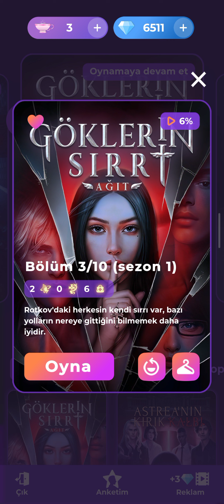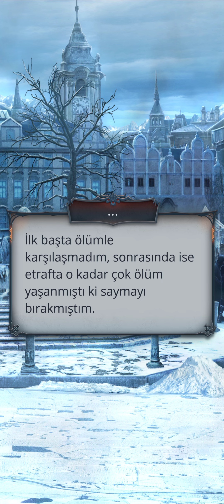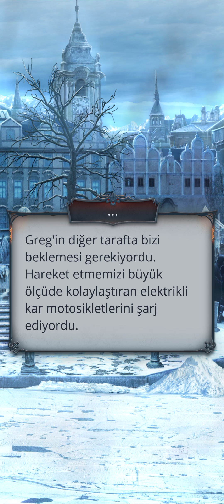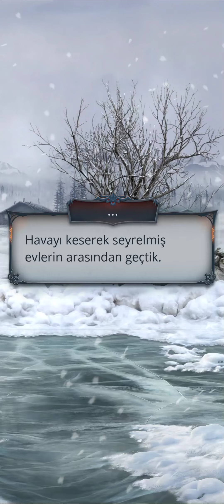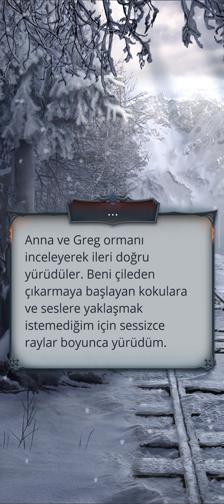✨[Kabil Rotası] Göklerin Sırrı Ağıt 1. Sezon 3. Bölüm | Romantizm Kulübü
✨Göklerin Sırrı Ağıt 1. Sezon 3. Bölüm | Romantizm Kulübü